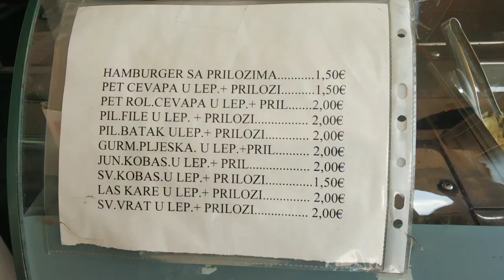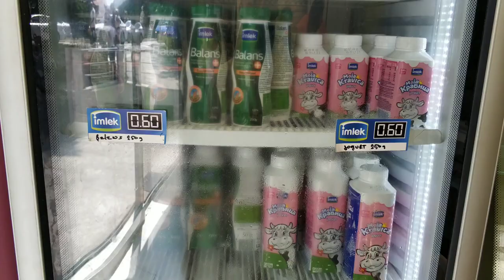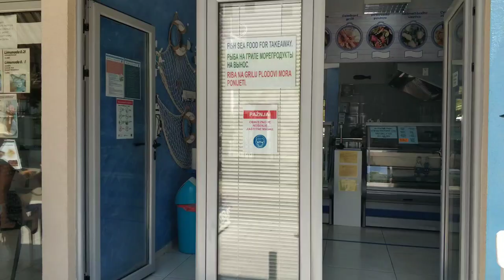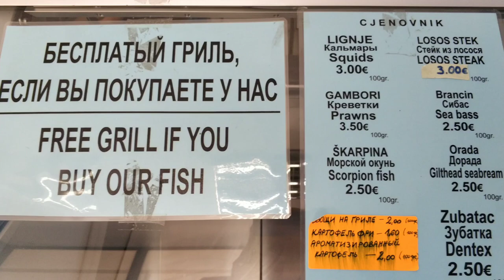Еда в Будве: Где поесть Быстро Недорого Не в ресторане и Не дома. Отдых в Черногории Цены 2022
В этом выпуске вы узнаете где можно поесть в городе Будве не в ресторане и не дома. Быстрая еда, но не фаст фуд.